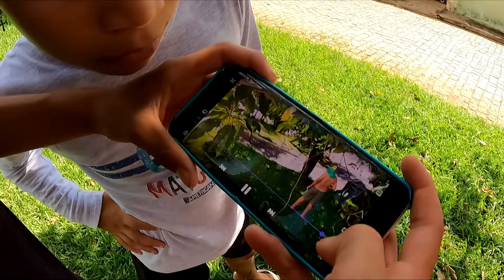FIZEMOS ARMADILHA PRA PEGAR O PICHADOR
SEGUE O CANAL DE GERAL QUE PARTICIPA DO PERNAS DE PAU FC!